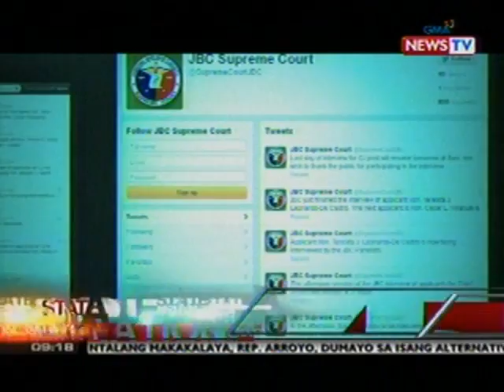SONA: Amado Taldez at Diosdado Peralta, nagkainitan